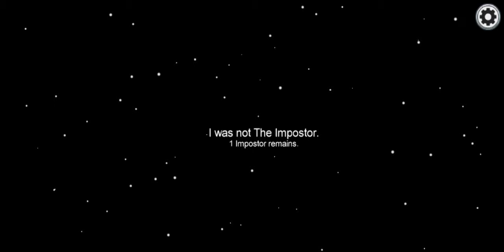among us play 2